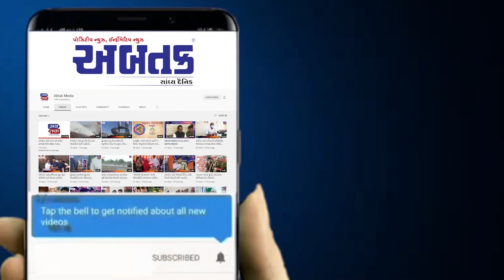વડાલી: સરકારી બ્લોક હેલ્થ સેન્ટર કચેરીમાં રહેલ ૪૨ હજારનો મુદ્દામાલ લઇ તસ્કરો ફરાર